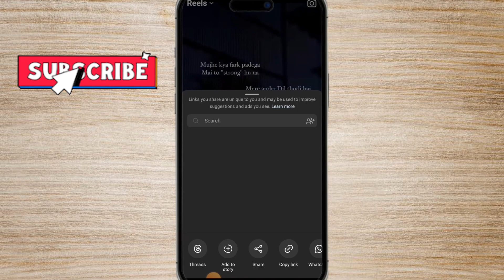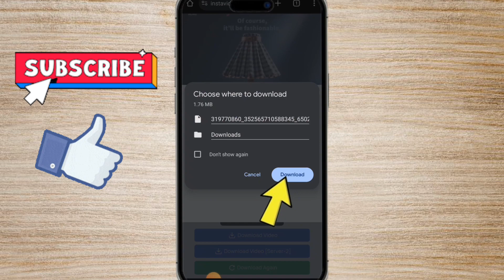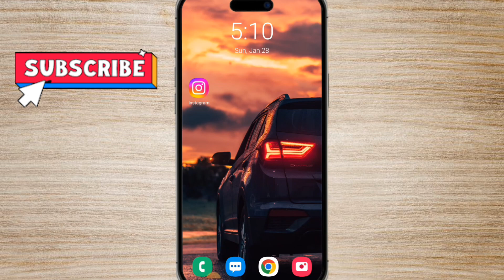Instagram reels download kaise kare | How to download instagram reels vedio | Download insta reels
Hello Guyz
In this video I have discussed Instagram reels download kaise kare | How to download instagram reels vedio | Download insta reels | Instagram reels vedio download kaise kare gallery me

Your Queires :-
instagram reels video download kaise kare instagram se reels kaise download kare instagram video download kaise kare

🤞KEEP SUPPORTING